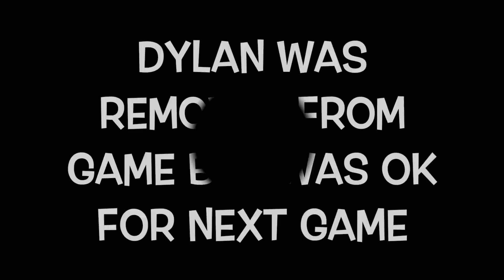Crusaders Baseball Club 13U vs Miller Baseball at Maplezone Philadelphia Freedom Tournament 4th of J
This video is from the Maplezone Philadelphia Freedom 13U tournament 4th Of July weekend 2016. It features the Crusaders Baseball Club 13U vs the Miller Baseball team